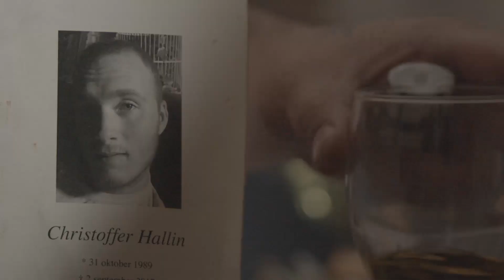LUZON - BÄTTRE MAN (R.I P Jesus Är Fet)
Denna låten är tillägnad till Christoffer Hallin som lämnade oss 2017.
En Pappa
En Son
En broder
En vän
En bättre man